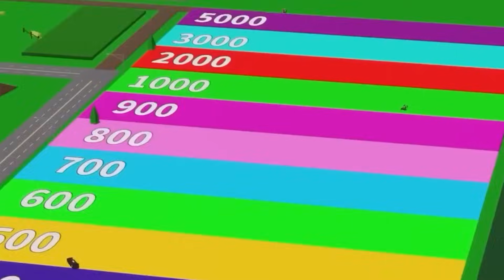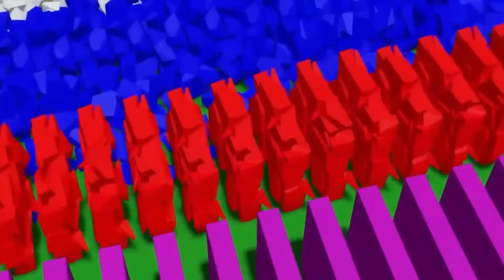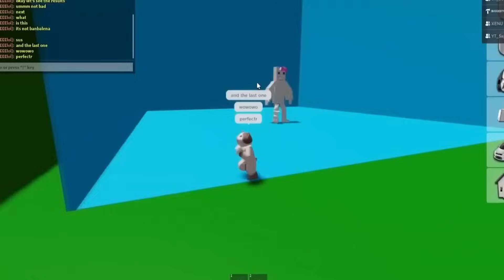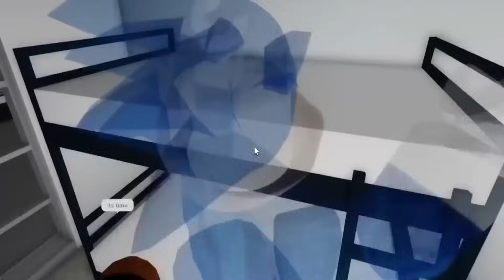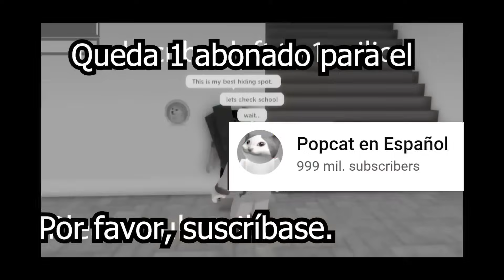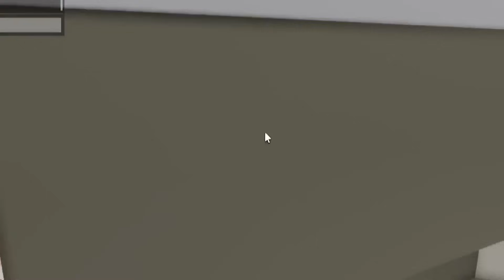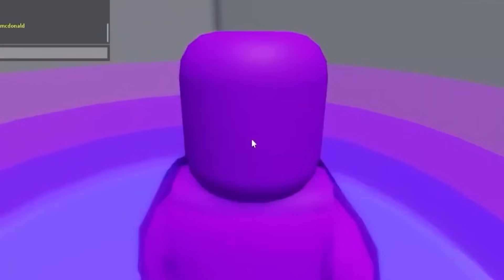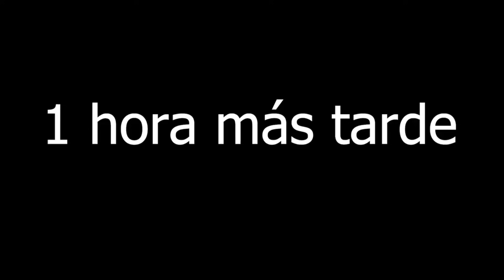¡¡¡HE PILLADO A SHIN SONIC EN LA VIDA REAL!!!